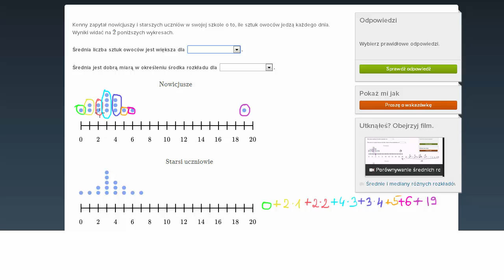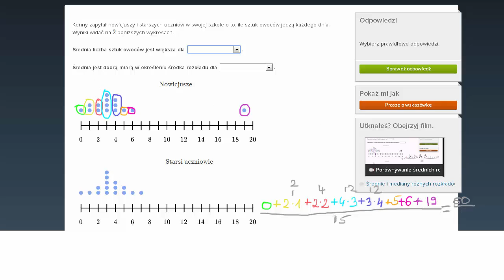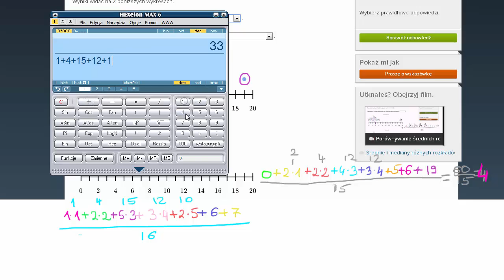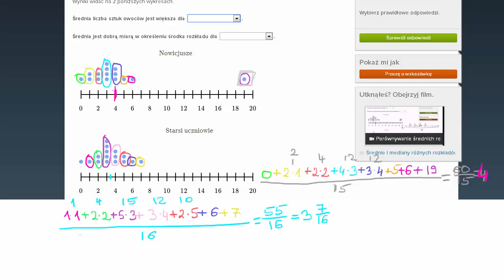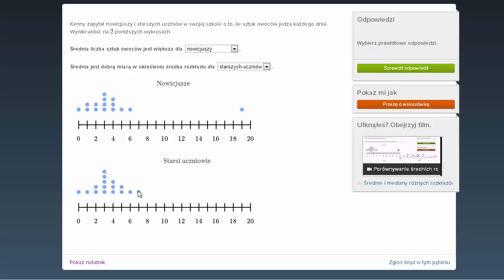Porównywanie wartości średnich dwóch rozkładów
Opowiada Marta Kabut
CC:NC-BY-SA